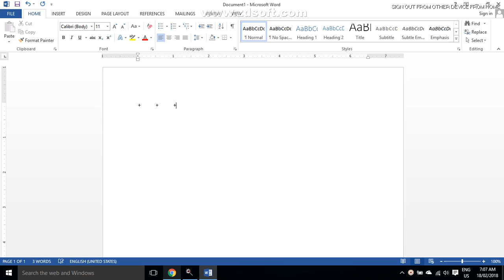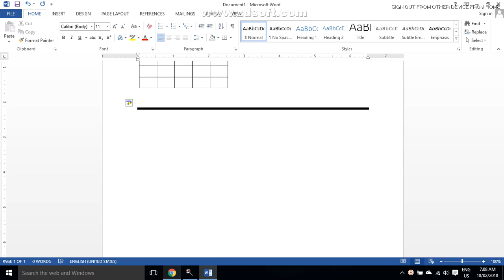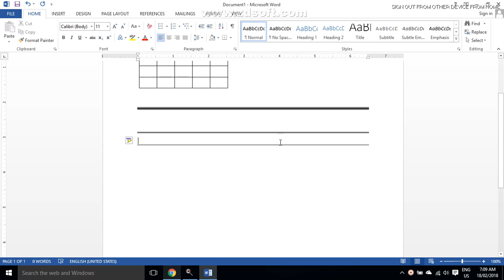ms word trick~1 | MICROSOFT WORD SECRET TIPS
Microsoft Word is a beloved application used by typists all over the world. The program is packed with with all kinds of features, many of which you might never come across when you’re typing up a report, short story, essay, or whatever else you might be working on. To help you uncover some of the lesser-known tricks the software is capable of, we present a bunch of our current favorites. Here are 18 tricks that will turn you into a master of Microsoft Word. Recent versions of Word have a very helpful “Tell me what you want to do” field above the ribbon toolbar which you’ve probably been ignoring. It’s not just for beginners. Type a few words related to any command to quickly navigate through Word’s labyrinthine menus. 2) Find your previous location For those particularly long documents, it’s often handy to be able to jump back to the cursor’s previous position, particularly after closing and reopening something. To switch to where the cursor was the last time you saved a document, use the Shift+F5 shortcut. Here’s an oldie, but a goodie. Word can generate lorem ipsum (or filler) text for you automatically whenever you need it. Type “=lorem(p,l)” straight into your document. Replace “p” and “l” with the number of paragraphs and lines you need to generate. 4) Double-click to hide white space If you’re viewing a document in the print layout (as if it’s actually on a page), then you can quickly hide the superfluous white space by hovering the mouse cursor over the gap between the page and toolbar, then double-clicking. Double-click again to bring it back. 5) Quickly insert hyperlinks Illustration for article titled 18 Tricks to Make Yourself a Microsoft Word Master Once you’re inserting links this way, you’ll never go back to the more long-winded methods. Highlight the text you want to build a link on, hit Ctrl+K, and then paste in your URL and hit Enter. Easy. And the same trick also works in Google Docs, by the way. 6) Double-click to write anywhere Messing around with tables and columns to get the perfect layout can be time-consuming, but Word is able to handle basic page layouts without any help from you. Just double-click in any position on the page where you want text, and start typing. 7) Search the web with Smart Lookups Illustration for article titled 18 Tricks to Make Yourself a Microsoft Word Master Highlight a word or phrase, right-click and choose Smart Lookup. It’s your shortcut to researching something on the web without having to bother your web browser. It doesn’t work perfectly every time but it’s still helpful to have, and it provides word definitions too. 8) Change the default font Veteran Word users will know you can change the font Word uses for new documents from the Font dialog box. In Word 2016, click the pop-out arrow in the lower left of the Font pane on the ribbon toolbar, set your values accordingly, then click Set As Default. 9) Make the ribbon your own Illustration for article titled 18 Tricks to Make Yourself a Microsoft Word Master You know you don’t have to settle for the default ribbon layout that Microsoft gives you? Get the tools you use most often to the fore by choosing File, then Options, then Customize Ribbon. Edit the existing tabs or set up a brand new one for yourself. 10) Select arbitrary areas of text Need a text selection that goes vertically rather than horizontally? Want to start a selection in the middle of a word? Just hold down Alt before you click and drag, and you’ll be able to select any rectangle of text you like, ready for formatting or deleting. 11) Hide spelling and grammar mistakes in one document Illustration for article titled 18 Tricks to Make Yourself a Microsoft Word Master Newer versions of Word let you turn off those red and green lines for the current document only if you don’t want them cluttering up your pages. Open the File menu, then click Options and then Proofing. Tick the two Hide... options at the foot of the dialog box. 12) Add text to the spike The spike is a temporary holding place for text cut from the document. Use Ctrl+F3 to add text to the spike, or Ctrl+Shift+F3 to paste it. On the Insert tab, open the Quick Parts menu (above the Text heading), then pick AutoText to view the spike’s current contents. 13) Make your own AutoCorrect rules Illustration for article titled 18 Tricks to Make Yourself a Microsoft Word Master AutoCorrect can be by turns very useful and very frustrating, but you can set your own rules by opening File and Options, then the Proofing tab, then clicking AutoCorrect Options. You can set up your own auto-replace rules for text snippets if you like. 14) Get rid of unwanted formatting The wrong formatting can really mess up a document, whether you’ve edited it yourself or pasted it in from somewhere else. Use Ctrl+Space or click the Clear All Formatting button (an eraser on an A on the Home tab) to remove formatting from highlighted text. 15)